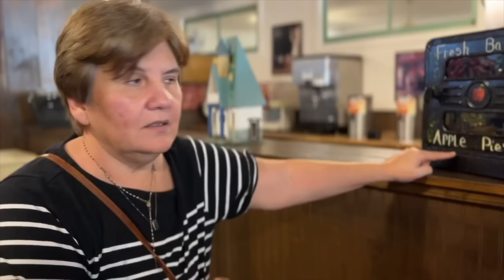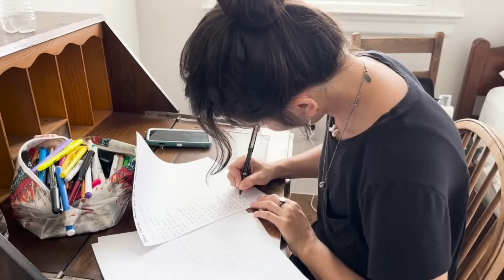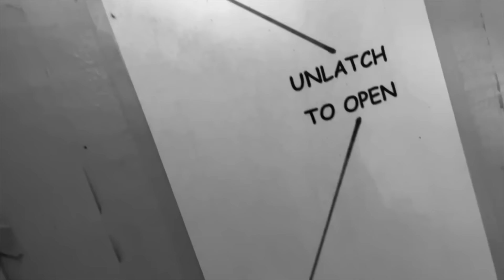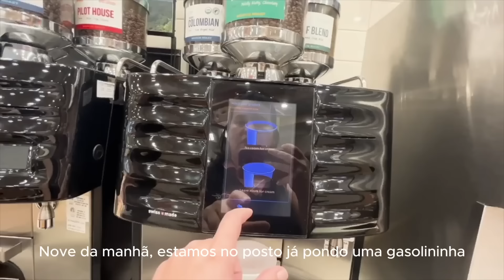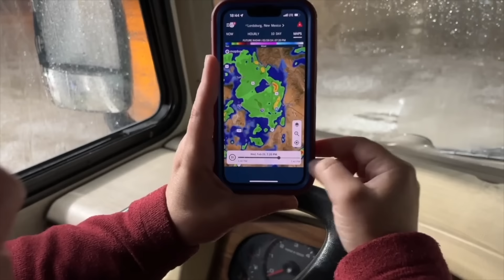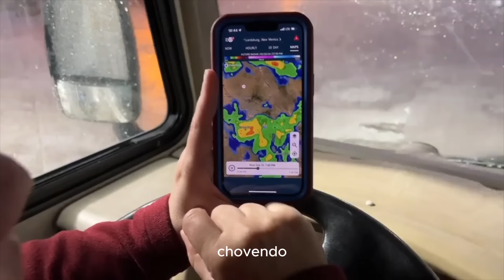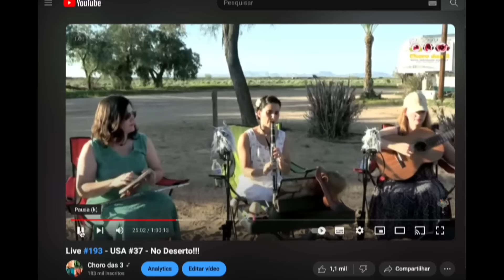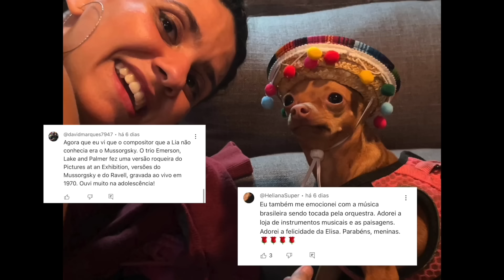Brasileiras Cruzando o Deserto de Motorhome - USA Tour 2024 - EP 39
(please mark the transaction as a "GIFT")